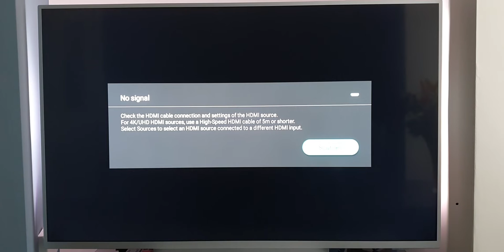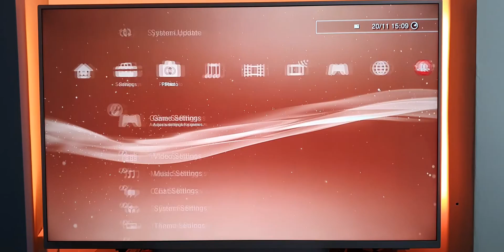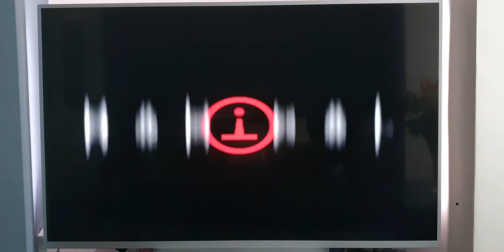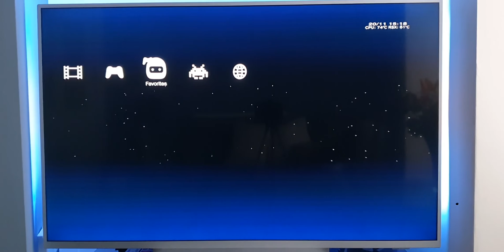How To - Sony PlayStation PS3 YLOD NEC Tokin Capacitor Repair Fix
Hi everyone, this is a '"how to" video which will demonstrate the repair process for a Sony PlayStation PS3 'PHAT/Fat' version which has the common YLOD (Yellow Light of Death) issue. The repair will look at removing the NEC/Tokin capacitors underneath the RSX GPU chip and replacing them with Tantalum capacitors.

Content of Video:

00:00 - Intro
00:55 - Teardown/Disassembly
05:22 - Removal of NEC/Tokin Capacitor
07:40 - Soldering Replacement Tantalum Capacitors
08:53 - Removal/Cleaning of Cell & RSX Chips
09:54 - Application of New Thermal Paste
10:54 - Reassembly of Console
13:49 - Testing of Repair

This video is for informational, educational and entertainment purposes only, so the techniques used may not be to professional standards, as the methods shown are down to my current knowledge and skillset. I will not be held liable for any failure or safety issues, therefore such attempts at repair are entirely undertaken at your own risk!